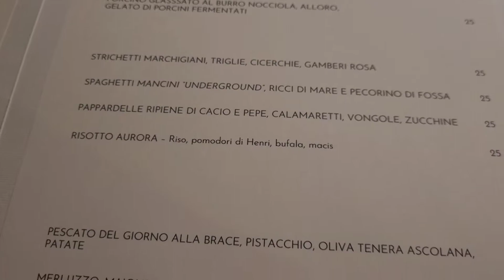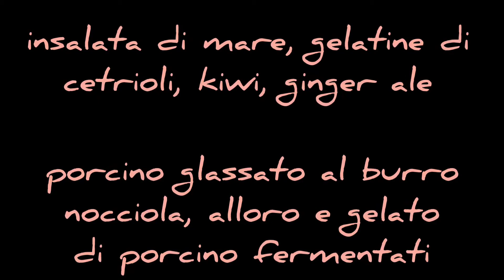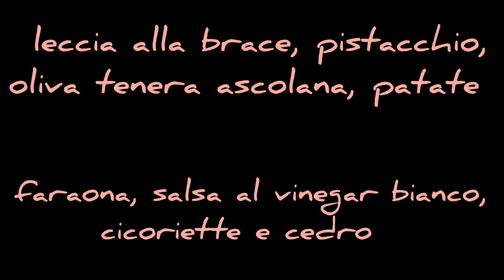Cena al ristorante NOSTRANO, una stella Michelin 🌟